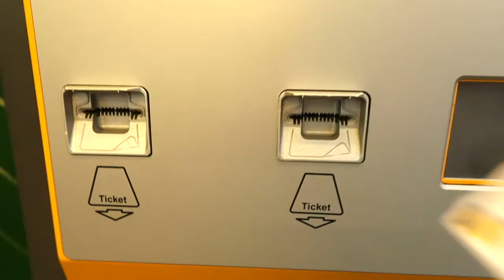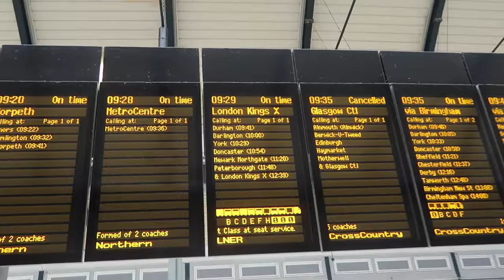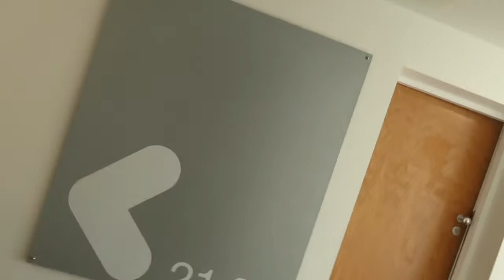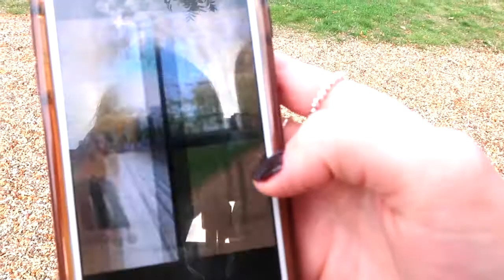Vlog 2 | London